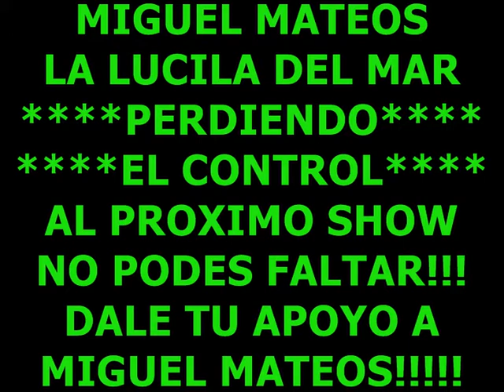MIGUEL MATEOS LA LUCILA 04PERDIENDO EL CONTROL.mpg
MIGUEL MATEOS EN LA LUCILA DEL MAR
QUERES MAS VIDEOS ENTRA A